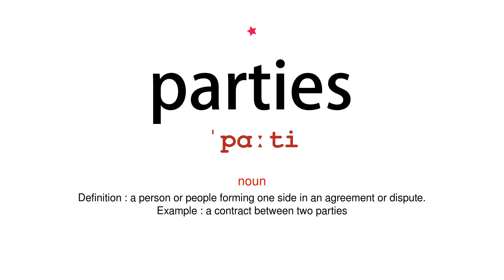How to pronounce parties - Vocab Today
The pronunciation of the word parties in Amercian accent is demonstrated in this video. If the word is from another language, such as brand name, it will be pronounced in its original language. Based on the word frequency, this is of 1 stars difficulty.

The word parties has the following meanings:
1. (noun)
Definition : a social gathering of invited guests, typically involving eating, drinking, and entertainment.
Example : an engagement party
2. (noun)
Definition : a formally constituted political group that contests elections and attempts to form or take part in a government.
Example : draft the party's election manifesto
3. (noun)
Definition : a person or people forming one side in an agreement or dispute.
Example : a contract between two parties
4. (verb)
Definition : enjoy oneself at a party or other lively gathering, typically with drinking and music.
Example : put on your glad rags and party!